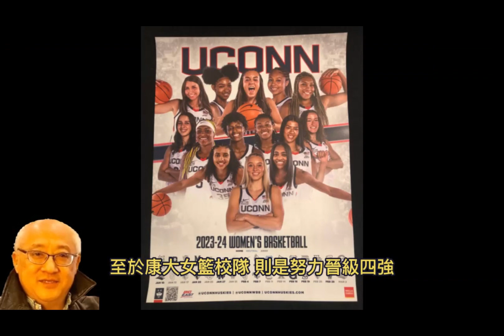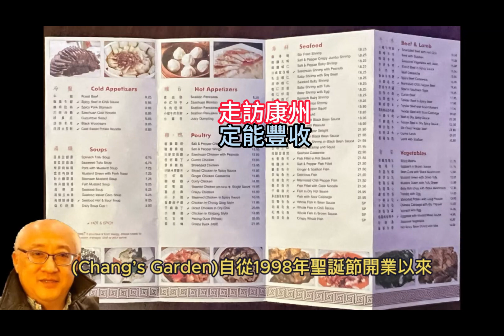採訪紐約 走訪康州 定能豐收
2024年3月21日

春暖花漸開，正是從紐約出發北上新英格蘭地區參訪校園時。
由美國大學校際運動總會(The National Collegiate Athletic Association)主辦的頂級大學男子籃球和女子籃球年度總冠軍爭奪賽，俗稱「三月瘋」，正在如火如荼的進行。
已經走過121個球季的康州大學男子籃球隊，曾經於1999年、2004年、2011年、2014年和2023年榮獲全國年度總冠軍。
今年度的康大男籃校隊，陣容雖然有所調整，然而歐巴馬(Barack Hussein Obama II)前總統和現任總統拜登(Joseph Robinette Biden Jr.)，日前都不約而同看好這支球隊奪冠。
至於康大女籃校隊，則是努力晉級四強。
康州大學本科頒受7種學士學位，包括藝術、美術、通識、音樂、科學、工程科學、社會工作；還有應用科學副學士學位。
康州大學碩士和博士課程多樣，2023年間，共有來自全球83個國家的1萬1441名學生申請，最終學校秋季班錄取3953人。
根據統計，校本部設在康乃狄克州史托思(Storrs)的康州大學，自從2010年秋季以來，由於進階研究環境優良，理工專業課程紮實，逐漸成為區域內年輕學子優先選擇對象。
除此之外，前往康州大學校園參訪，也有美食可尋；以正宗川味菜餚為號召的「張家園」(Chang’s Garden)，自從1998年聖誕節開業以來，早已成為康州大學教職員、學生和訪客平常必到之處。

採訪紐約
彭廣揚